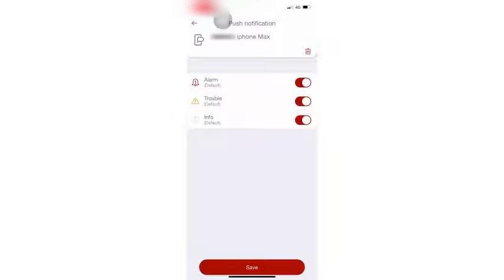Rcontrol Beta IOS Version - Push Notification